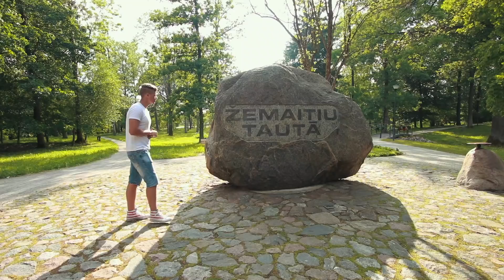Vlogeris AntanasJ keliauja po Žemaitiją | vlogeriai keliauja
Pakeliaukime po Žemaitiją su netradiciniu "gidu" - plungiškiu vlogeriu Antanu Jakimavičiumi (AntanasJ)! Ar girdėjote posakį: „Jei žemaitis užsispirs, ir į debesį įspirs?“ Tik žemaičiai gali minti sunkiausią pasaulyje dviratį, pasistatyti medinę Laisvės statulos kopiją ar įkurti miško gyvūnų Žvėrinčių. Tad į kelią paskui vieną labiausiai pašėlusių žemaičių!